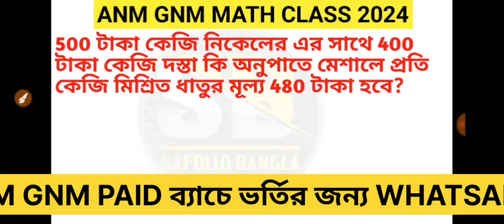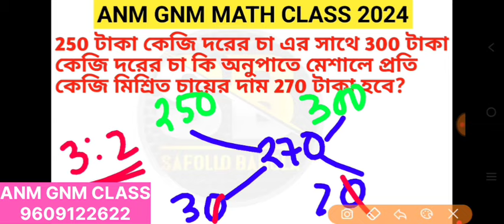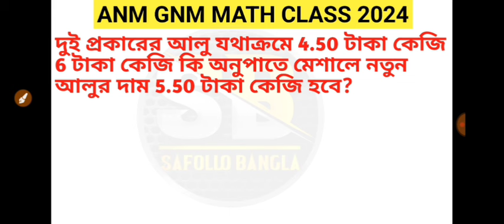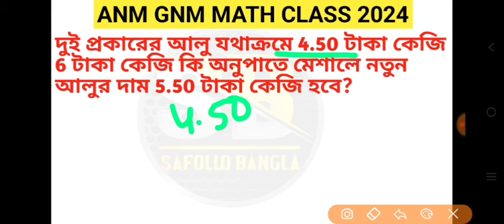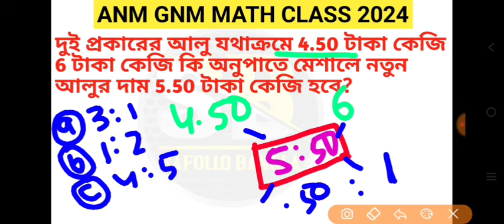anm gnm class 2024 | math class for anm gnm 2024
🔰ANM GNM PAID ব্যাচে ভর্তির জন্য

(21) anm gnm form fill up 2024 last date,
(22) anm gnm 2024 preparation,
(23) anm gnm 2024 preparation math,
(24) anm gnm math preparation 2024

anm gnm class 2024, anm gnm 2024 class,
anm gnm 2024 math class, anm gnm math class 2024, anm gnm math 2024, anm gnm form fill up 2024, anm gnm math class 2024, anm gnm math class 2024, anm gnm math class 2024
anmgnmmathclass2024